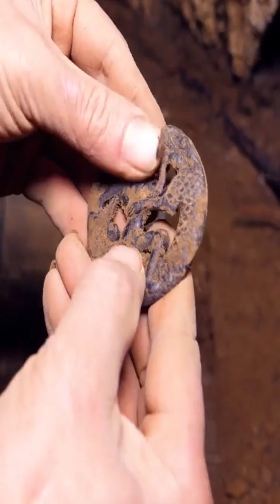mining treasure troves ps2 - Fun love life ShortPassStudio #2023 - @Short Pass Studio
mining treasure troves - Fun love life ShortPassStudio #2023 - @Short Pass Studio

Welcome to my Most Uncommon (Short Pass Studio) Youtube channel.